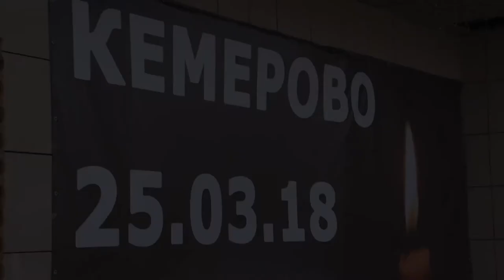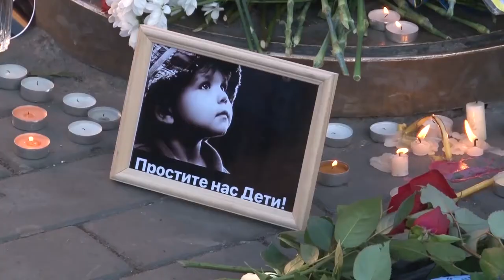АКЦИЯ ПАМЯТИ В КЫЗЫЛЕ ПО ПОГИБШИМ В ТРК ЗИМНЯЯ ВИШНЯ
Президент России Владимир Путин подписал указ об объявлении 28 марта днём траура в Российской Федерации по погибшим при пожаре в торгово-развлекательном центре «Зимняя вишня» в г. Кемерово. Сегодня по всей стране приспущены государственные флаги, отменены развлекательные радио- и телепередачи. Государственные флаги приспущены и на всех официальных зданиях Кызыла. Во многих городах России после пожара появились стихийные мемориалы, куда люди несут цветы и свечи. В Кызыле череда акций началась во вторник днем. Горожане собирались возле Центра русской культуры и на площади Арбата у памятника маленькому шахтеру. Вместе с жителями Кызыла почтить память погибших пришли руководители города.